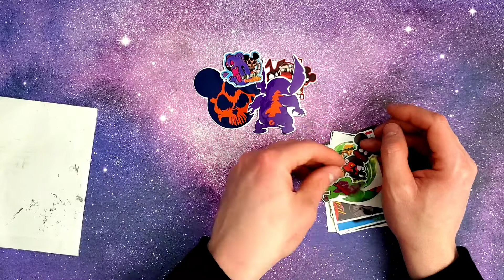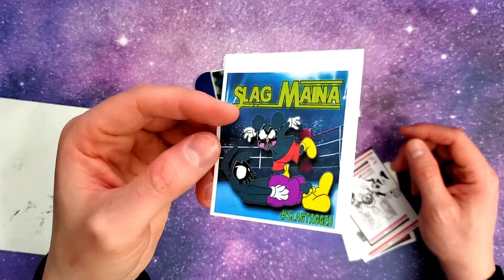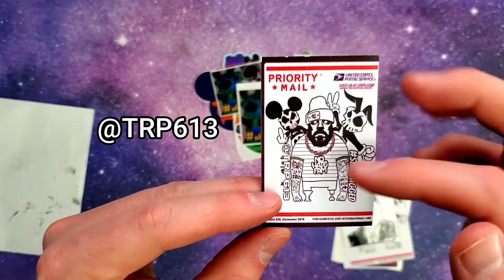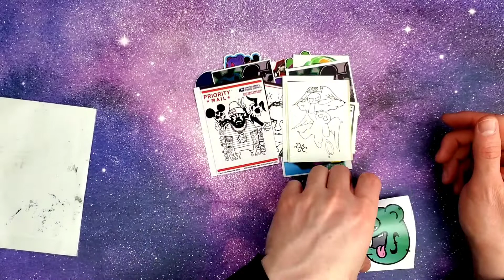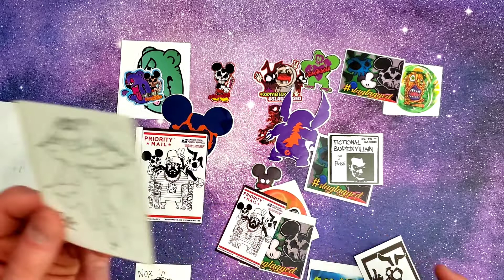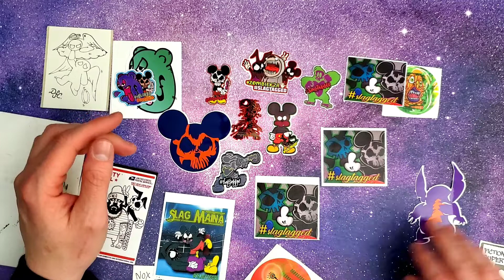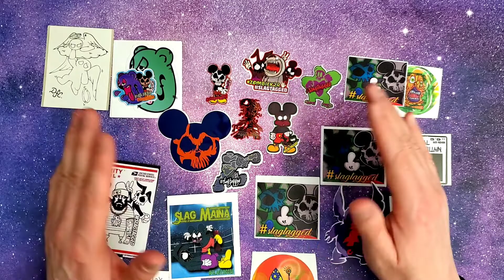Sticker Pack Review #1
My first sticker pack review video featuring the work of @slag_tagged. The main reason I made this video though was I think it's a fun way to support and contribute to the sticker community.

More Doodles!